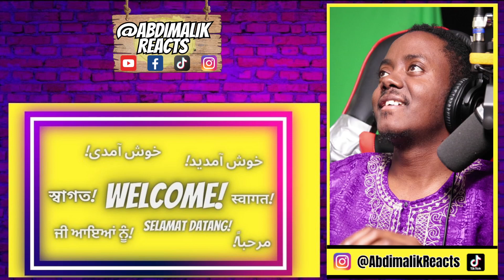Myke Rook - uplift the people [Vocals Only] (Official Video) - REACTIONS!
🎬Myke Rook - uplift the people [Vocals Only] (Official Video)

-Benefits?
Be able to watch nasheed/noha reactions that are blocked on youtube & exclusive content in'shaa'Allah!

►You Can Buy Me Coffee/Drink To Enjoy While Doing Reactions

➖ The equipment I use to make reaction videos! ➖
►Mic Arm
►Video Capture Device
►Audio Capture Device
►Keyboard & Mouse Receiver
►Video Monitor Used with Teleprompter